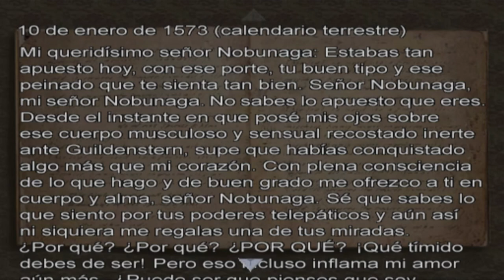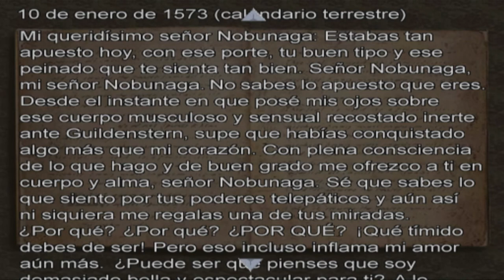Kotaro Fuma el gran ninja - Onimusha 2 Samurai's Destiny part 6